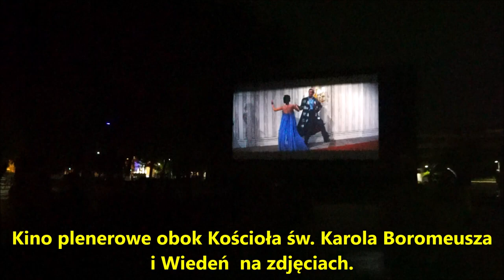Wiedeń kino plenerowe obok Kościoła św Karola Boromeusza